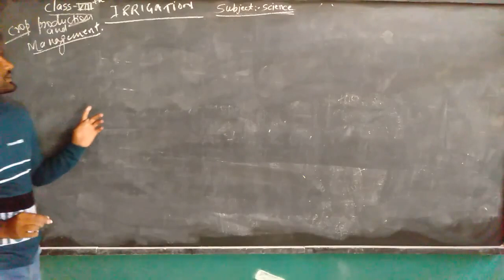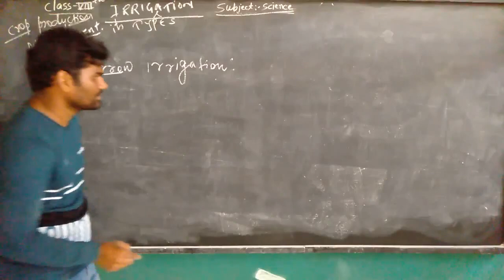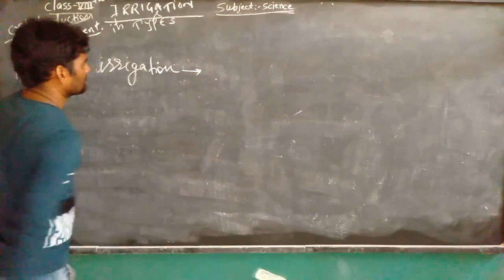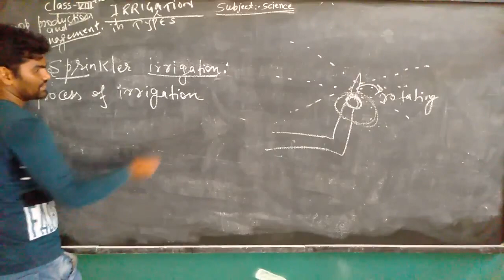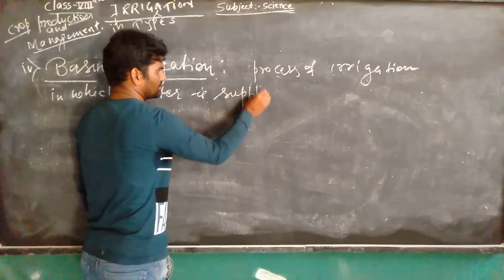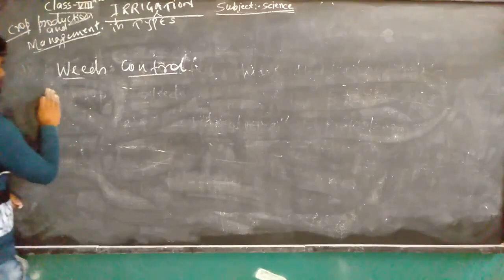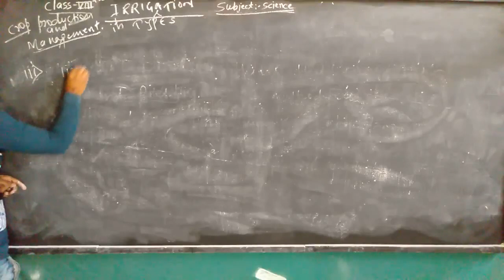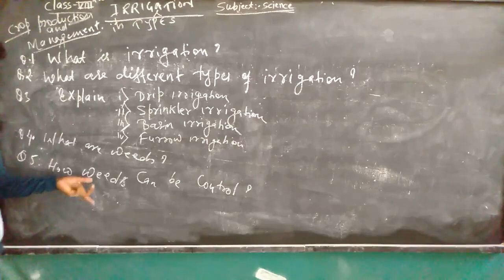Class 8 Biology : Crop Production & Management | Part - 6 | Irrigation & Its Types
In this class, we'll study 'Crop Production & Management | Part - 6'. The topic for this section is 'Irrigation & Its Types'. Any doubts or discussions related to this topic will be carried out in the live classes.